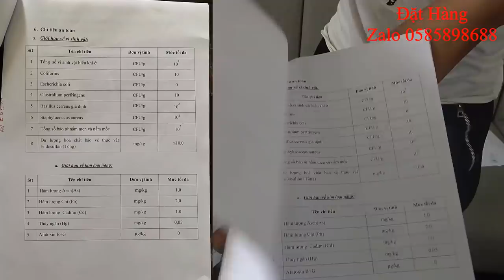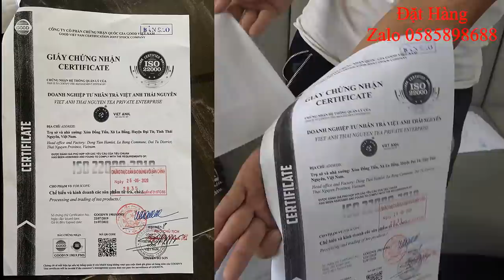Ẩm Thực Bóng Đêm Cười Vỡ Bụng Khi Mao Đại Ca Nấu Ăn Dưới Lòng Đất